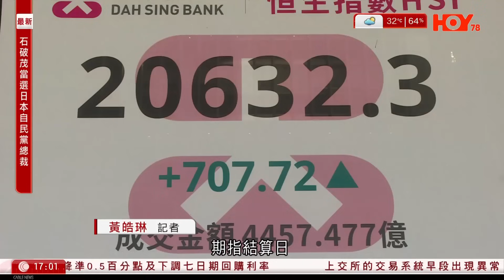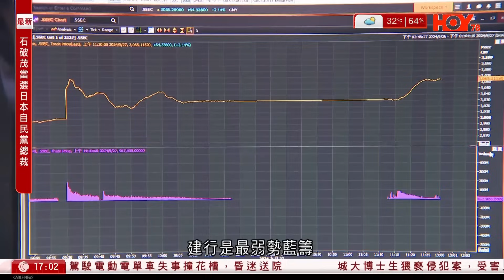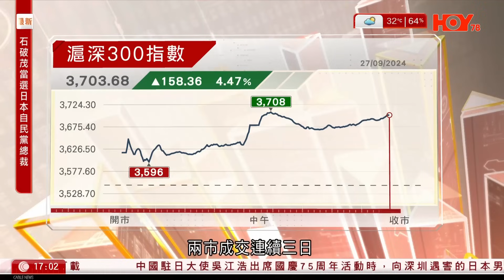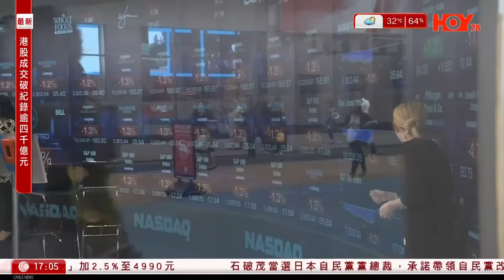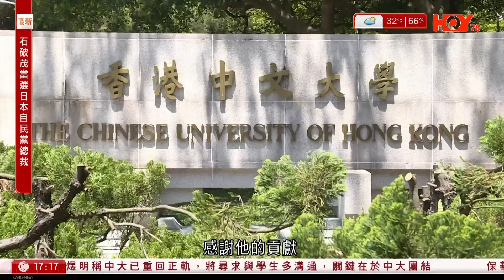有線新聞 六點新聞報道｜高盛、大摩及著名對沖基金經理齊唱好內地股市｜石破茂當選日本自民黨總裁 將接替岸田文雄出任首相｜公安部整治網絡飯圈亂象 今年以來關停違規網絡賬號逾10萬個｜2024年9月27日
02:27 高盛、大摩及著名對沖基金經理齊唱好內地股市
07:58 石破茂當選日本自民黨總裁　將接替岸田文雄出任首相
16:31 公安部整治網絡「飯圈」亂象　今年以來關停違規網絡賬號逾10萬個